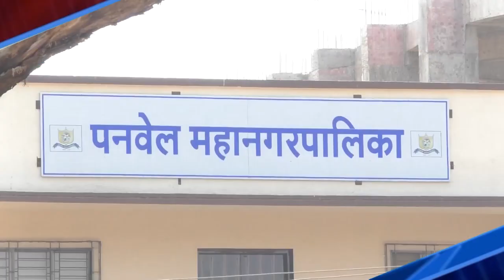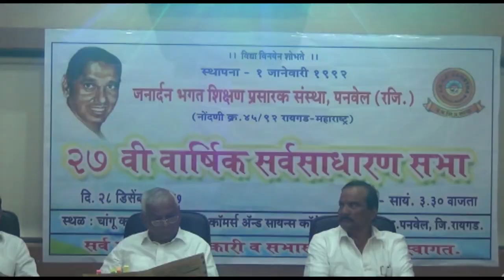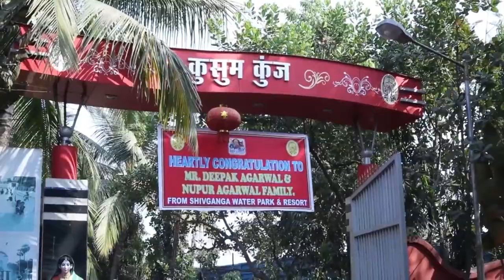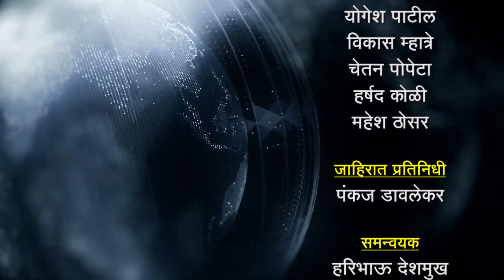Malhar Tv News | 29.07.2020